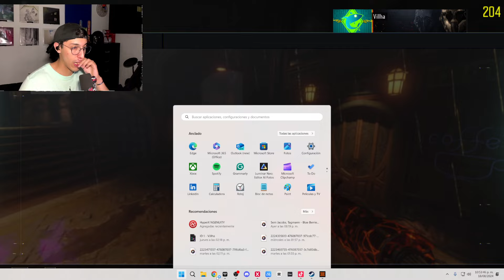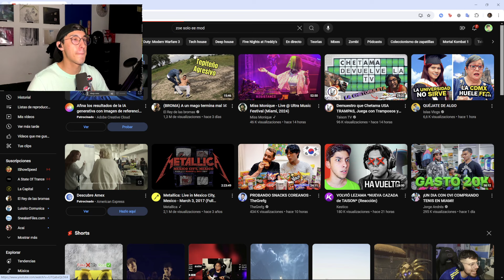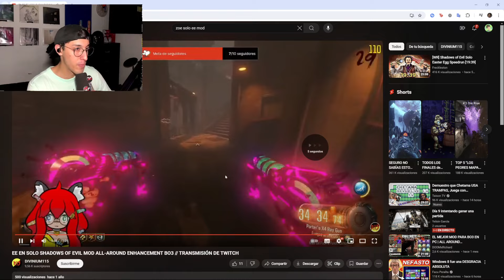ROAD to BLACK OPS 6 - EE sin CHICLES!!!